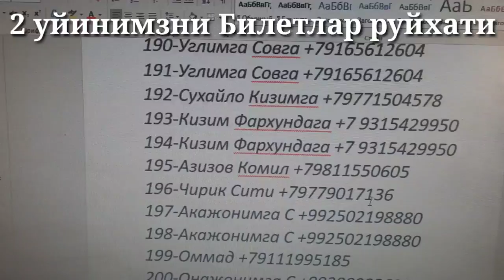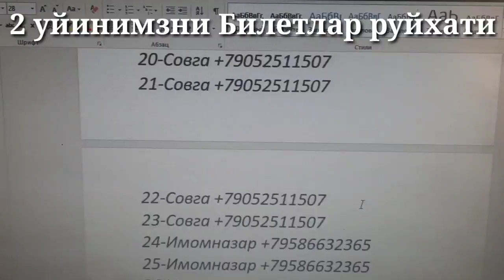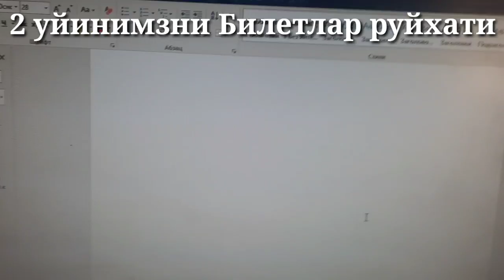2 уйинимзни Билетлар Руйхати 2уйиним бугун соат 20:00 3 уйинга Старт бердик Душанбе с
3 уйинимзни Опши билети 250дона 50дона Приз Билет нархи 500р Главни призимиз 2та скутер 1 дона сенс пилта 1 дона Палисос 1дрна Тивлвизор 5 дона 150сомонлик пул конверти 40дона 100сомонлик Пулканверти Душанбе с Ватсап